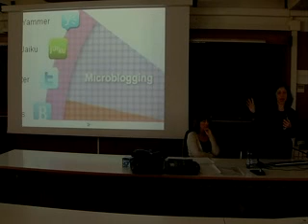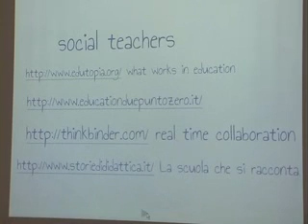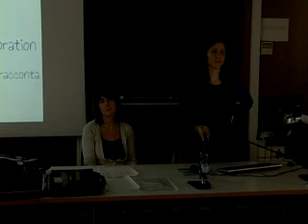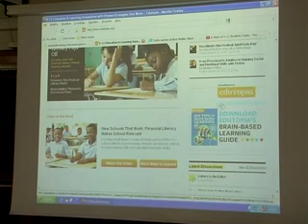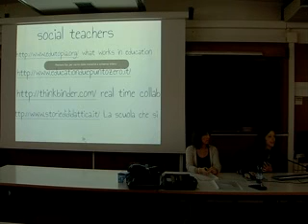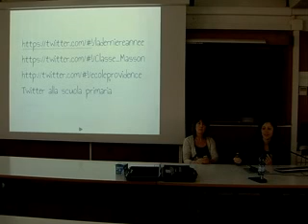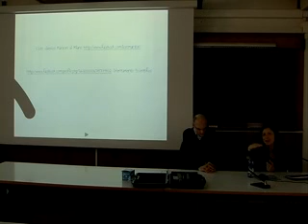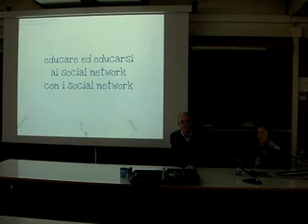Socialnetwork e documentazione. Seconda parte. Lezione di Elena Pacetti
Corso di formazione "Documentazione 2.0. Nuove frontiere per la didattica". Gold Emilia-Romagna. 2 aprile 2012, Lezione di Elena Pacetti.